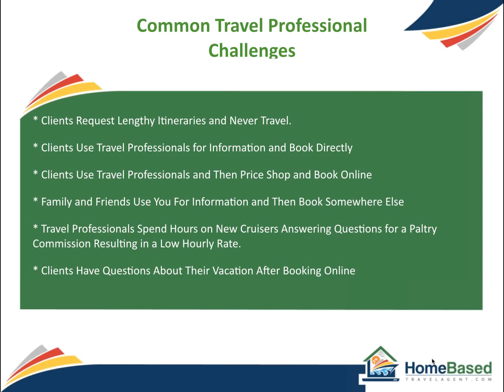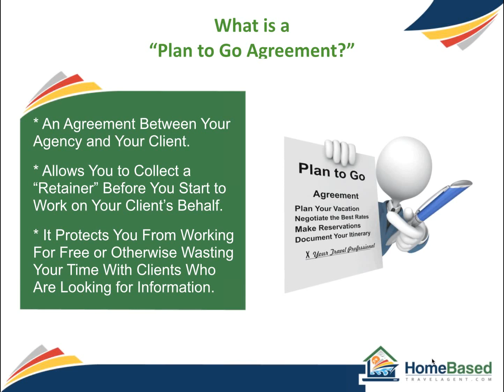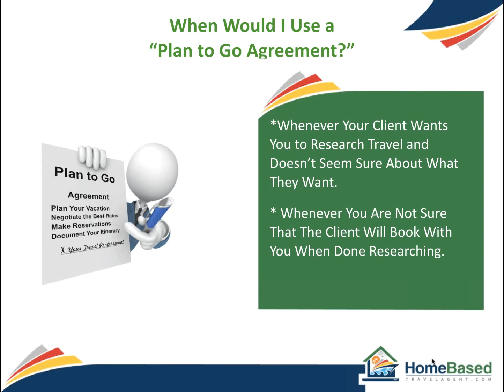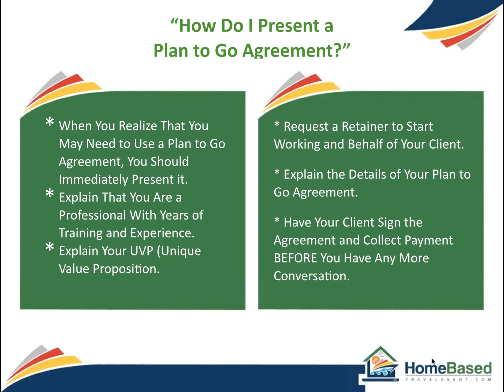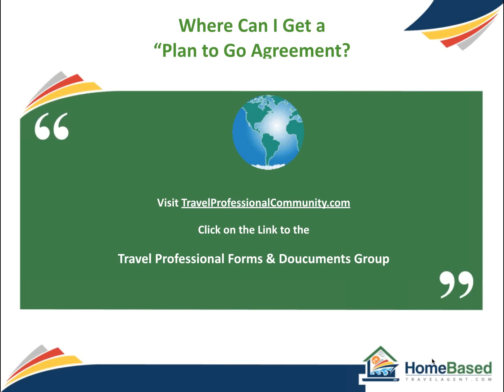Plan to go Agreements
How to use a Plan to Go Agreement for travel agents and professionals